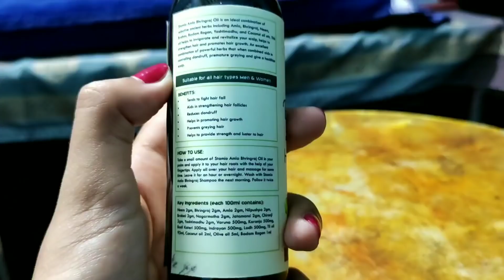First Day at BYJU'S as a Student Success Specialist | Life At Byju's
Check out the amazing hair products by Stamio from the links below--

Stamio Amla bhringraj shampoo: Amazon || Flipkart || Purplle

Stamio Amla Bhringraj Hair Oil: Amazon || Flipkart || Purplle

STAMIO AMLA BHRINGRAJ SHAMPOO & HAIR OIL COMBO BUY LINK: Amazon || Flipkart || Purplle

(for the algorithm, you please ignore): lifeatbyjus , how to crack byjus interview, byjus business development associate interview, first day at byjus, life at byjus, byjus student success specialist, working at byjus, byjus BDA job, work environment at byjus, byjus business development associate job, job role at byjus, the reality of byjus, byjus employee life reality, how to join byjus as an employee, how to get a job at byjus, work life at byjus, byjus employee welcome kit, byjus student welcome kit, byjus employee kit bda, byjus interview rounds, things to know about byjus before joining, byjus working hours, work target at byjus, byjus student success specialist job interview, day in my life at byjus, byjus salary, byjus training experience, byjus office, don't read these tags god it's so embarrassing ugh
I know the video is too late and most probably the next videos are gonna be late too. I'm really sorry but I'm trying my best and I really hope you understand and still chooses to stick with me, I love you :)

If you are reading this, comment "why is mani always shoving tasty foods in our face without actually giving it to us so rude huh" hehe, muah

Editing app: Kinemaster
Filmed by: Poco X2
Mic: You think I have a mic even after watching the video? Gareeb youtuber cheeeckk.

∆ If you're still reading this, you are my BAE ❤